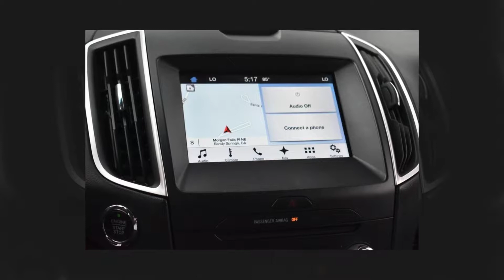2016 FORD EDGE SEL